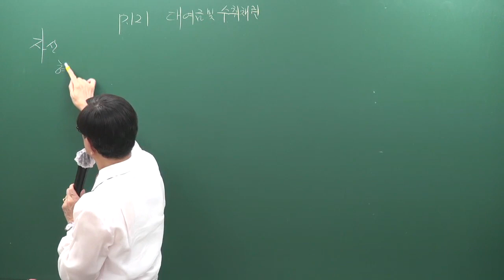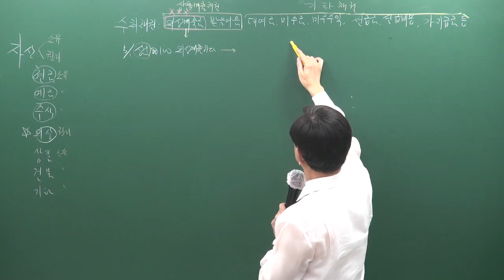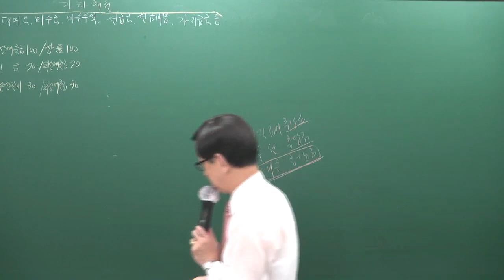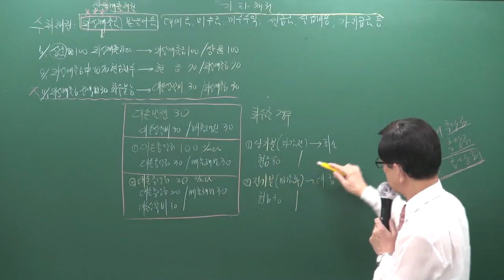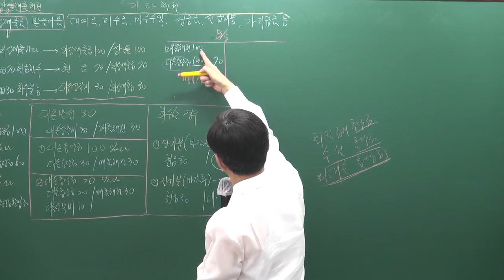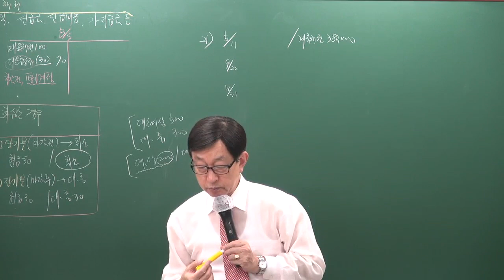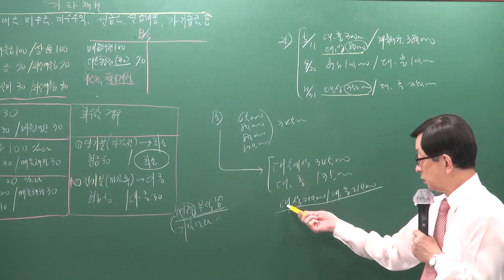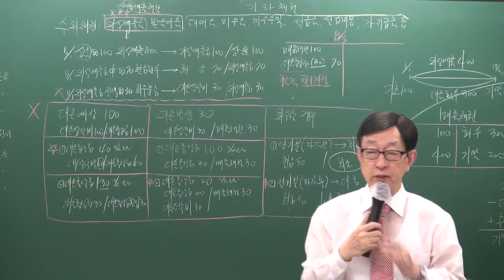[주전무] 2020년 주택관리사 회계원리 심화과정 대여금 및 수취채권 1-1